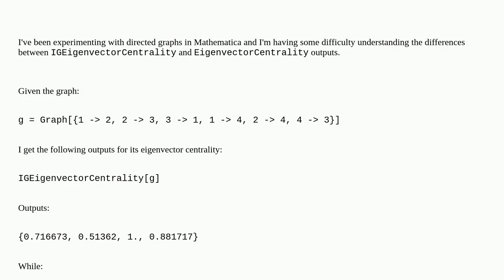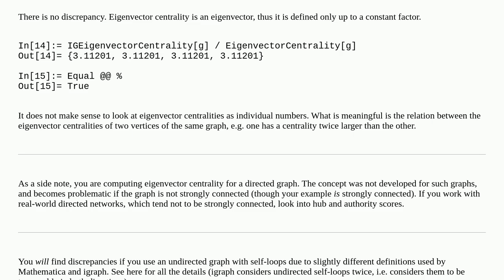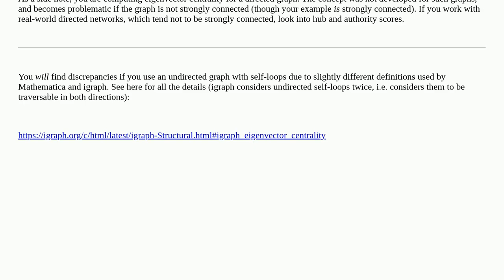Mathematica: Discrepancy between IGEigenvectorCentrality and EigenvectorCentrality in Mathematica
Discrepancy between IGEigenvectorCentrality and EigenvectorCentrality in Mathematica

A special thanks goes out to the community

  graphs-and-networks eigenvalues igraphm